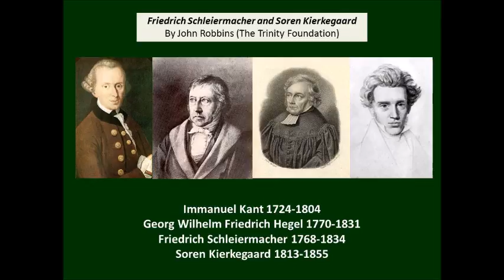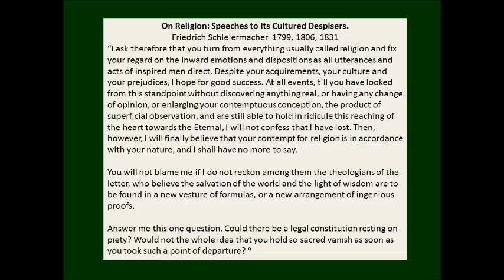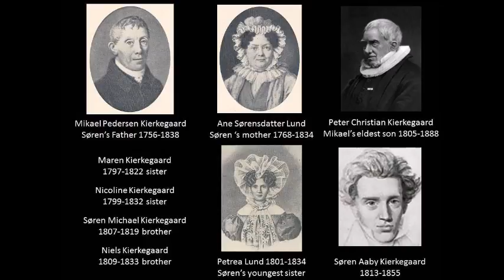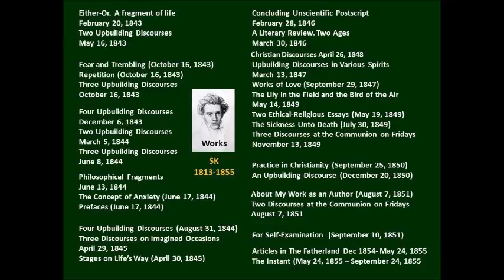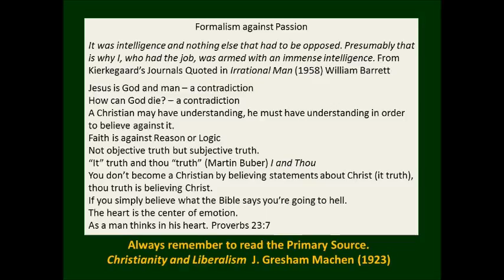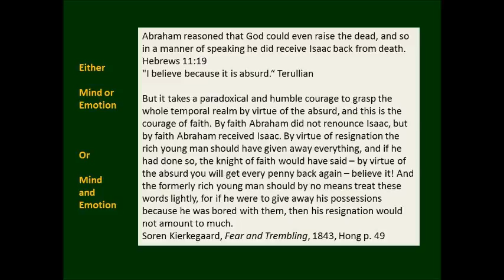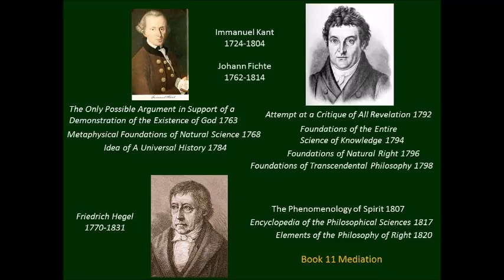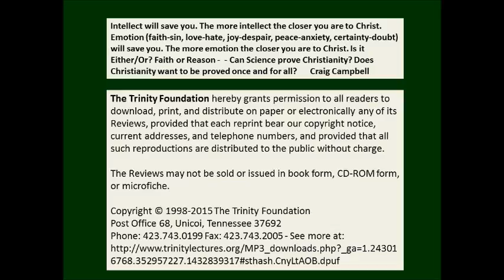Schleiermacher and Kierkegaard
John Robbins 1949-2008 of The Trinity Foundation gave this lecture about Friedrich Schleiermacher 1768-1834 and Soren Kierkegaard 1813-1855.

Robbins thinks both of these men changed Protestant theology in the 20th century through their influence on the writings of Martin Buber and Karl Bath. He calls Schleiermacher and Kierkegaard the fathers of modern theology.

This is a link to Schleiermacher's books
On Religion: Speeches to Its Cultured Despisers

This is a link to the book John Robbins refers to
Christianity & Liberalism, by  J. Gresham Machen (1923)